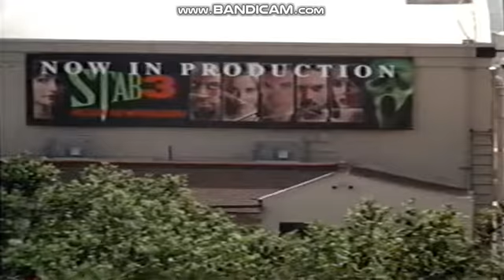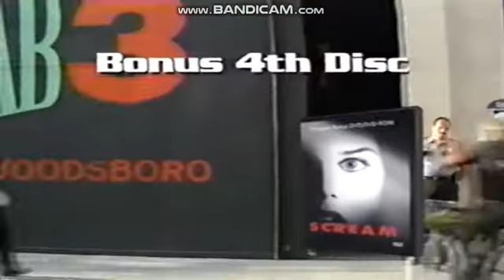The Ultimate Scream Trilogy DVD Release Ad